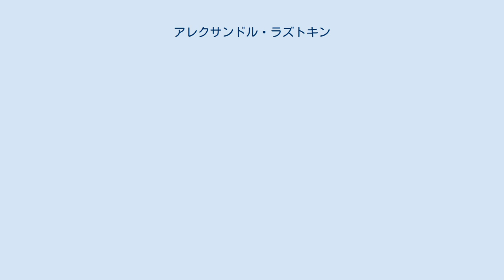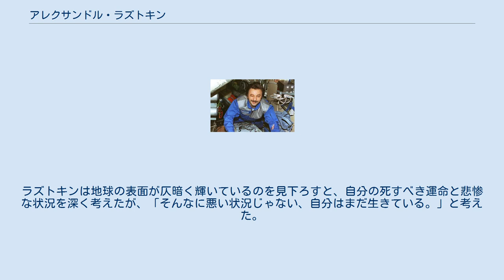アレクサンドル・ラズトキン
アレクサンドル・ラズトキン（ロシア語: Александр Иванович Лазуткин, ラテン文字転写: Aleksandr Ivanovich Lazutkin, 1957年10月30日 - ）はロシアの宇宙飛行士である。
既婚で2人の子供がいる。
 彼は1992年3月3日に宇宙飛行士に選ばれ、ソユーズTM-25でフライトエンジニアとして初めて宇宙飛行した。
 ラズトキンは、補給船との衝突が起こった時にミールに乗っていた。
この事故について、彼はステーションから空気が漏れていたのは明白だと述べている。
ステーションの雑音のために音は聞こえなかったが、気圧の減少は耳で感じられたという。
乗組員は安全な場所に避難し、ラズトキン自身は損傷した部分のハッチを閉めに向かった。
彼はすぐに空気がこれ以上漏れることはないと分かったが、その時起こったことによって彼の手が震えるのが分かった。
彼はあまりの恐怖で、なぜ手が震えているのか認識できなかったと語っている。
その後すぐにステーションは地球の夜の部分に入り、電力の供給がなくなった。
その無音と暗闇の空間は、彼がそれまで経験したことのなかったものだったと語っている。
ラズトキンは地球の表面が仄暗く輝いているのを見下ろすと、自分の死すべき運命と悲惨な状況を深く考えたが、「そんなに悪い状況じゃない、自分はまだ生きている。」と考えた。
 ラズトキンは現在、若者に宇宙科学の魅力を伝える手伝いをしている。